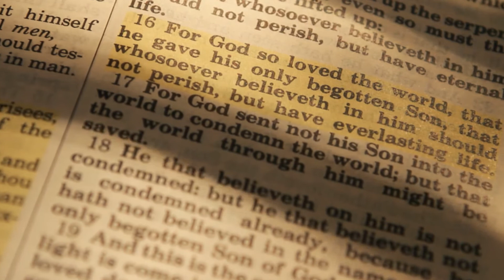166 No Condemnation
If God didn’t send Jesus into the world to condemn, then… don’t condemn!